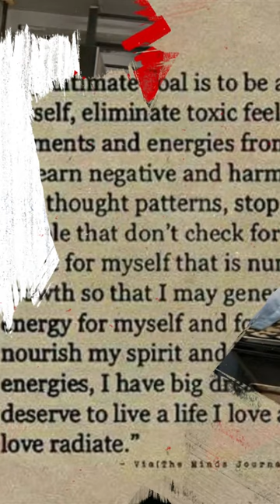Happy Birthday Jesse Brownhill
Jesse brownhill bday